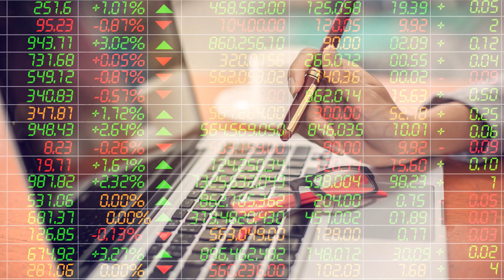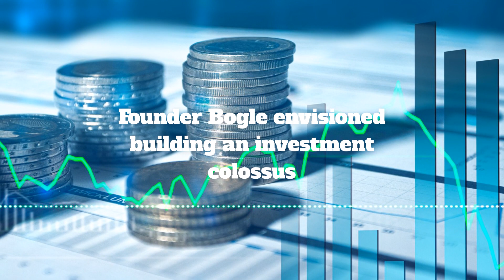The Bogle Effect by Eric Balchunas Intro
The Bogle Effect by Eric Balchunas

The Bogle Effect by Eric Balchunas, Vanguard manages over $8 trillion for 30 million investors.

In this video, we dive into "The Bogle Effect" by Eric Balchunas, a book that explores the impact of Jack Bogle on the investment world. With Vanguard managing over $8 trillion for 30 million investors, it's clear that Bogle's philosophy of low-cost, passive investing has resonated with many. Balchunas takes a deep dive into the history of index funds and the impact that they have had on the industry. Whether you're a seasoned investor or just starting, this book is a must-read for anyone interested in finance. Join us as we discuss the impact of Jack Bogle and the power of passive investing.